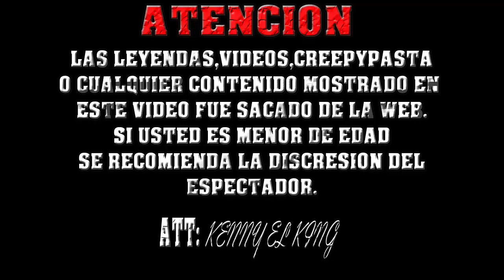Sheila | Creepypasta | Terror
[VIDEOS]

HeyHey: kennyelking

[THE KINGSCREW]

[IMFORMACION]